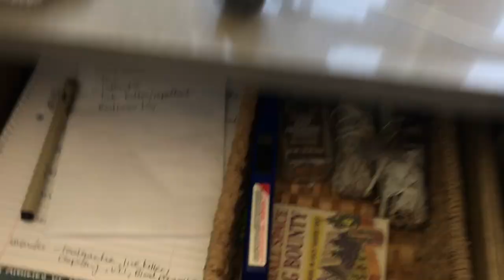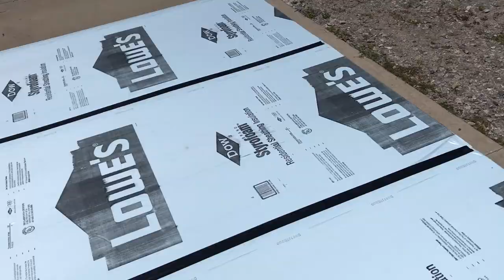Grooming my Dog during Quarantine!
We had to groom our little Havapoo dog during the quarantine and she tried to ESCAPE!  LOL!  Just another crazy day at our house! Then we harvested wild blackberries on the property. They taste so delicious!